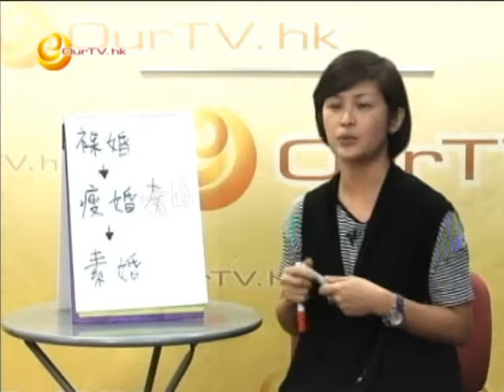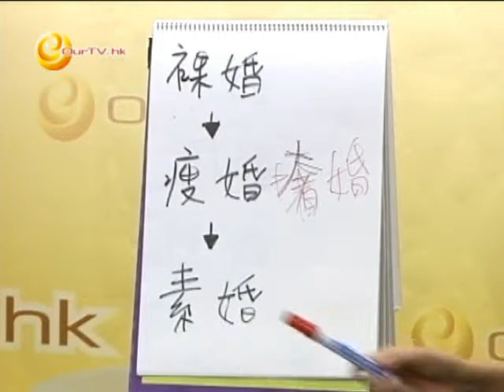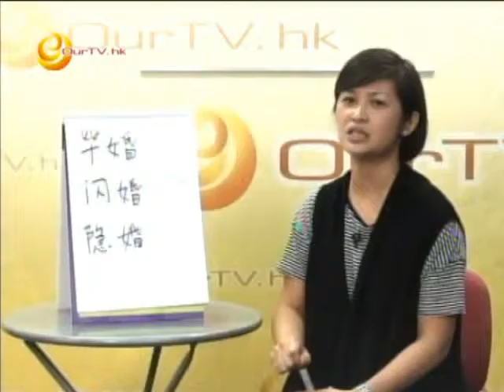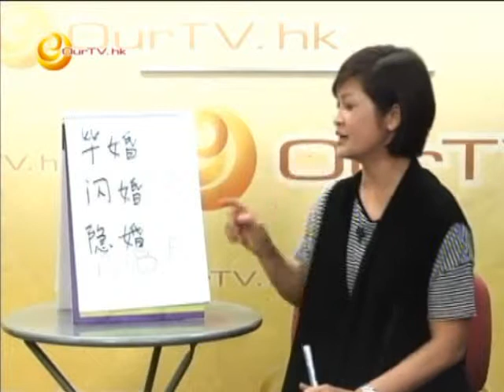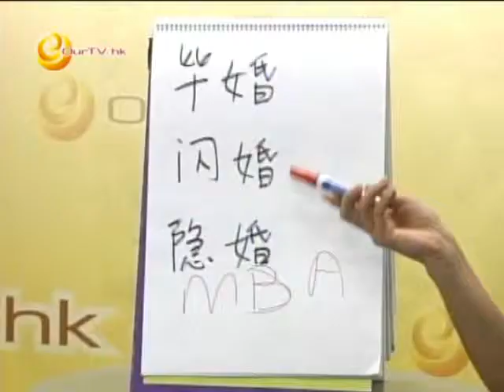《喲！怎麼又是星期六》第二十三集︰「婚」= 裸婚、瘦婚、素婚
「婚」= 裸婚、瘦婚、素婚、華婚、閃婚、隱婚